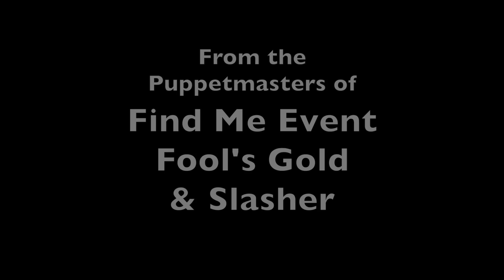Windward Hotel Trailer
The Windward Hotel survival horror experience tasks audience members with helping a newlywed couple survive being haunted and hunted as they investigate a mystery set in the isolated Windward Hotel. What starts as a typical honeymoon turns into a ghostly horror, as our newlyweds uncover secrets long buried beneath the snows of Windward Island. What they find is even more terrible than they suspected, and both the living and the dead will stop at nothing to keep those secrets hidden. Will the newlyweds survive their stay? That's entirely up to you. You are their lifeline to the outside world and they will need your help to overcome the odds. You feed them information, you call them up, you tell them where to go: live and in the moment. Don't fail them. Solve the mystery and help them survive. Do you like survival horror games? Now's your chance to play one live.